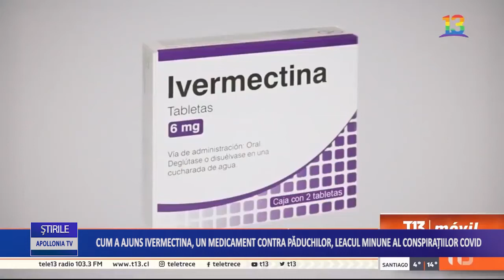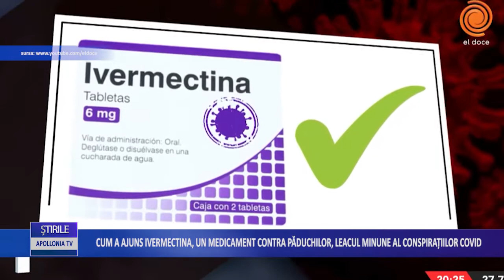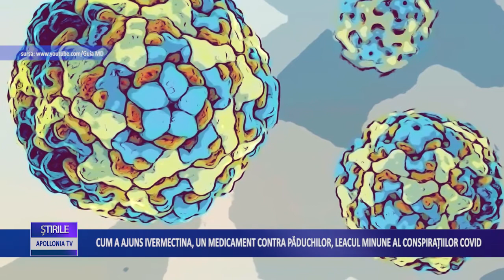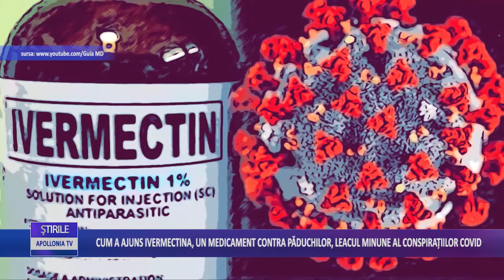Cum a ajuns IVERMECTINA, un medicament contra păduchilor, leacul minune al conspirațiilor CoViD